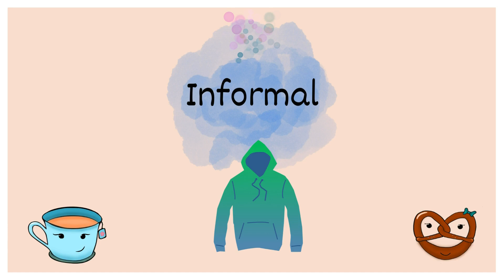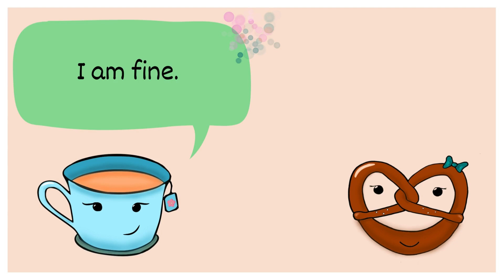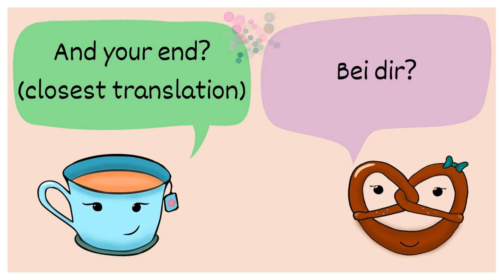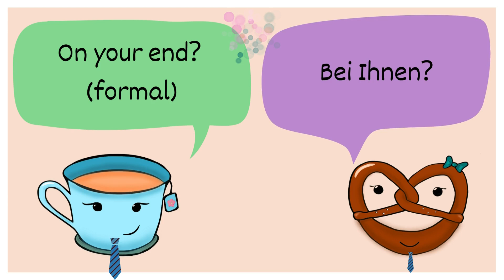German Phrases | How to greet like a local - formal and informal with answers| Learn German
Hi everyone!
Let me introduce you to Pretzel and Tea cup - these two will guide you on your adventure to learn some German!
In this video we are going to explore different ways to greet and answer like a local! Try these out on your German friends!
Let me know what kind of videos you would like to see in the future!
Also if you like, let me know where you are from in the comments, as I find that super interesting!

Ciao Kakao!